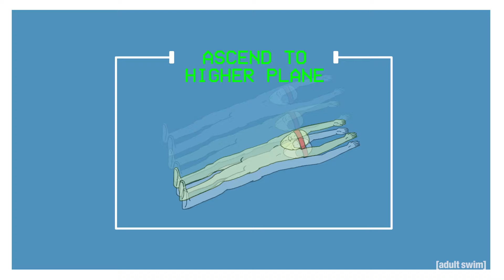Rick and Morty: The Anime | Raum Morty | Adult Swim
RICK AND MORTY: THE ANIME - jeden Freitag um 22:15 Uhr auf Warner TV Comedy